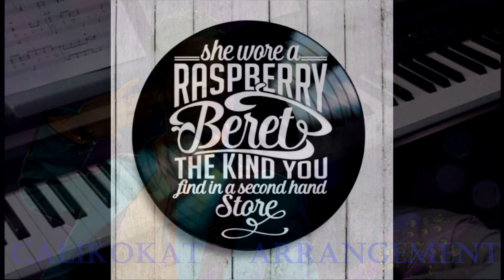Raspberry Beret - Prince - Piano